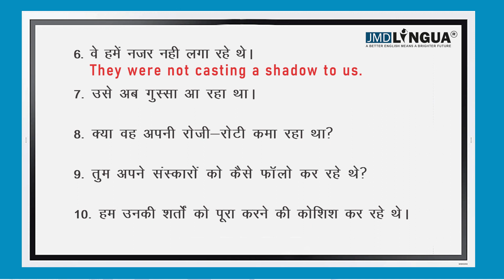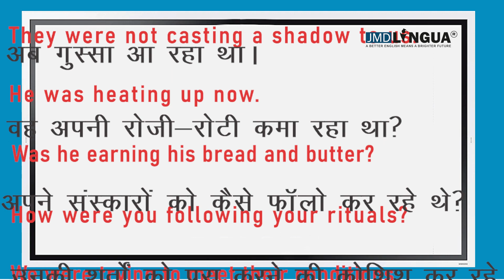Use of Past continuous tense | How to use Past continuous | past continuous tense kaise use kare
Past Continuos Tense

 Tum vha kya krre the?
  What were you doing there?

 Kya veh tumhare shayta Kar rhi thi?
Was she assisting/ helping you?

Tum dheere dheere ku chl re the?
Why were you ambling?

Kya veh ameer logo se baat kr rha tha?
Was he talking with affluent  people?

Kya Mai uske saath bura vahywar kr rhi thi?
Was I misbehaving with her?

Ve hme nazar nhi lga re the.
They were not casting a shadow to us.

 Use ab gussa aarha tha.
He was heating up now.

Kya veh apni rozi roti kama rha tha?
Was he earning his bread n butter?

 Tum apne sanskaro ko kaise follow krre the?
How were you following your rituals?

Hum unki sharto ko poora krne ki koshish krre the.
We were trying to meet their conditions.